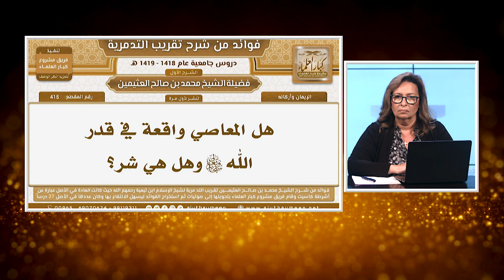المرأة المسلمة | الحلقة رقم 582| المسيحية والنمو مع الله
المسيحية طريق السلام مع الله
هل هذا الطريق سهل ام هو الطريق الاصعب؟
رسالة خاصة للعابرين
مع كل الصعوبات علي الطريق كيف ننمو في معرفة الله؟